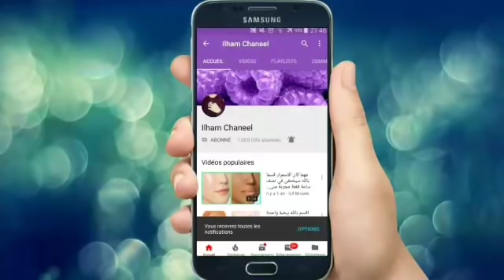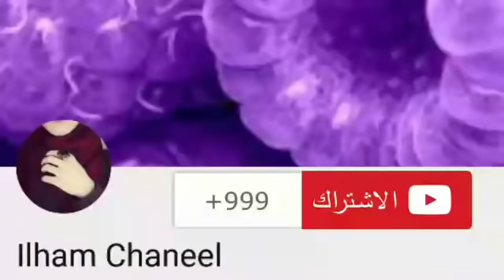وضعت هذا المكون على شامبو الاطفال ولم اصدق طول وكثافة شعري ونعومة ولمعان لامثيل له